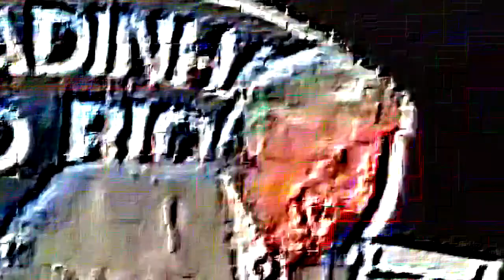YTPBR - Costão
Round 2 vs miguel